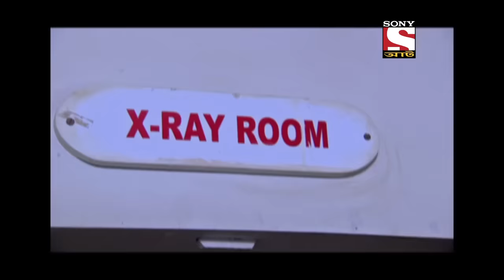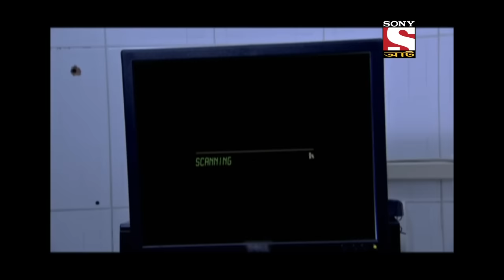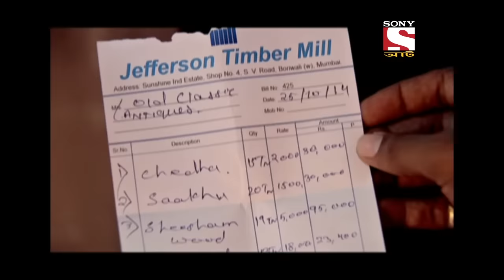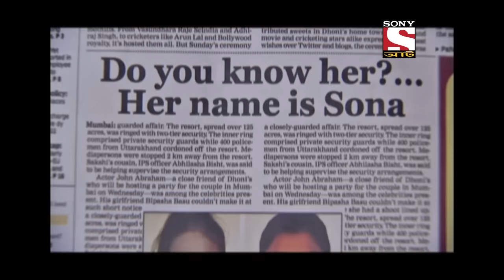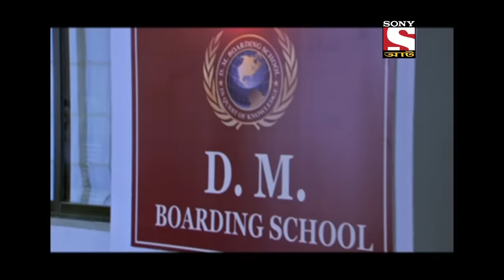Secret Of The Axe | CID (Bengali) - Ep 1161 | Full Episode | 4 June 2022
Episode 1161: Secret Of The Axe
A female thief breaks into a couples bungalow as she is sifting through the things in the living room, the wife enters the house coming back from late night party the thief hides under the table thats when she strikes her head. The wife notices as she looks under and find blood flowing from under the table she is shocked to find the woman's unconscious. Now she calls out her husband who has no idea about the stranger as they decide to call up the cops, however, the thief manages to give them a slip however, the husband notices that the blood came from a protruding sharp metal edge from the table. He gets it scanned and finds an antique axe inside! He decides to cash on it for its value, thats when the curator assessing its value notes some blood on it. He calls up the cops instead and the cops confront the couple the couple feign ignorance as the cops note that there was a crime committed with the axe in the distant past now the cops investigation would reveal them the hidden secrets that were buried long time back with the axe inside the tree.